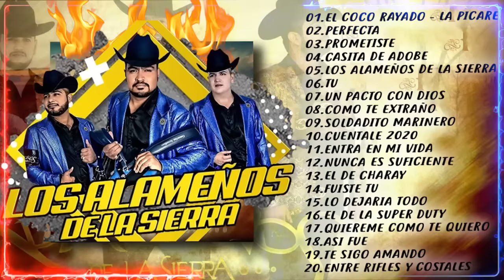CUMBIAS - ALAMEÑOS DE LA SIERRA - PARA BAILAR MIX 2022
❤ Si le gustan las canciones del canal, ayude a correr la voz. ¡Gracias!
❤ Los derechos de autor de esta canción pertenecen al cantante y su compañía musical. Si un propietario de derechos de autor cree que este video infringe, comuníquese conmigo de inmediato y lo eliminaré por completo.
❤ Este canal solo ofrece vista previa. Si te gusta esta música, apoya la versión original.